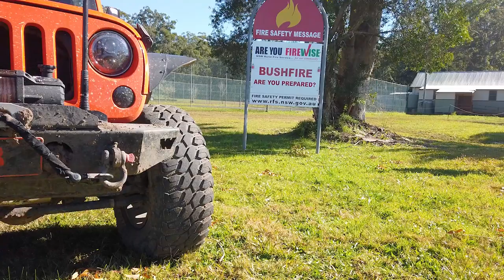WRANGLING IN THE WATAGANS 4x4 - WHITEMANS LANE YT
In this video Myself, Jack, Stephen and Jared take on the infamous Whitemans Lane. This track is a hard technical track which i would only recommend to experienced four wheel drivers. i would also recommend full bar work and a quality winch!